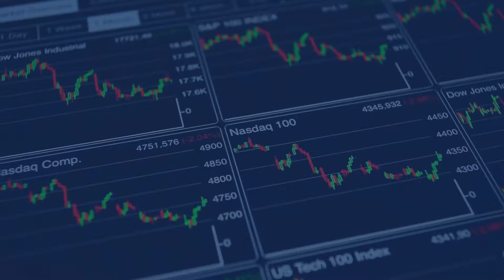With 7 Analysts on board and up almost 140 in the past twelve months this attractive water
On May 13, H2O Innovations (TSXV: HEO  OTC: HEOFF  FSE: DB: H3O1) announced fiscal thirdquarter financial results for the month ending March 31, 2021The company started the year off strong with quarterly revenue up 86 yearoveryear and net earnings hitting C21 million in the quarter, up from a loss of C31 million in the same fiscal period last ...[Visit Website]